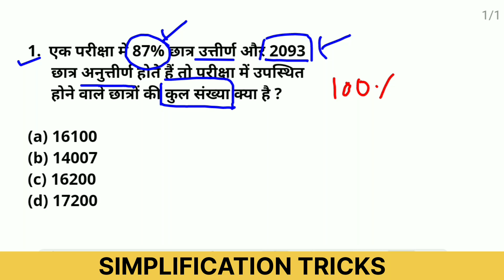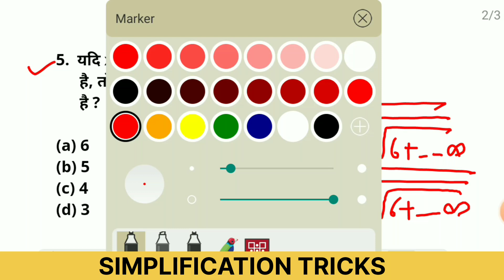Simplification Tricks | Important For All Exam | SSC | BANK | RAILWAY | UPSC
simplification tricks
important for all govt exams